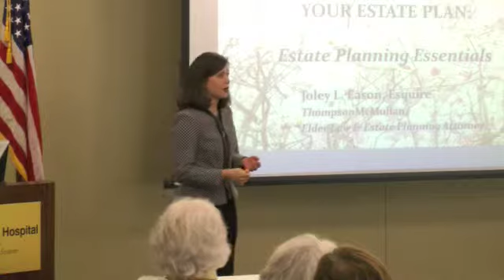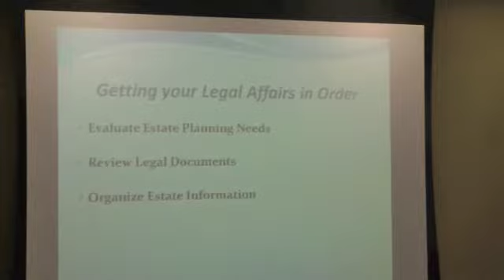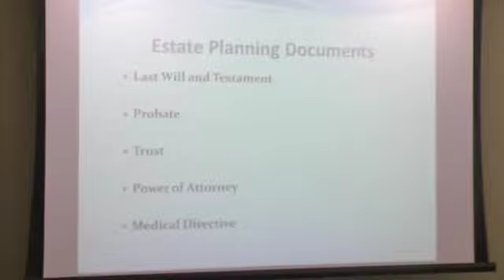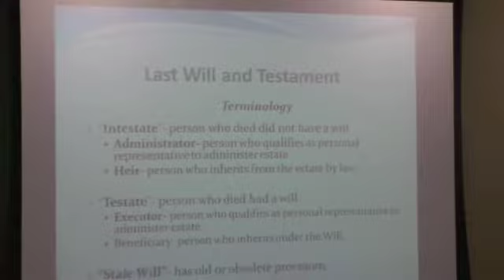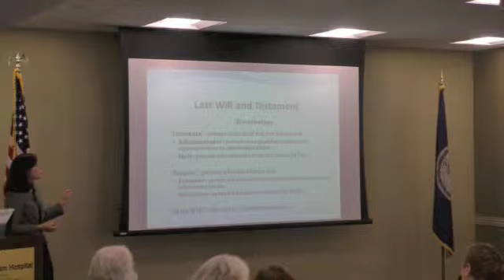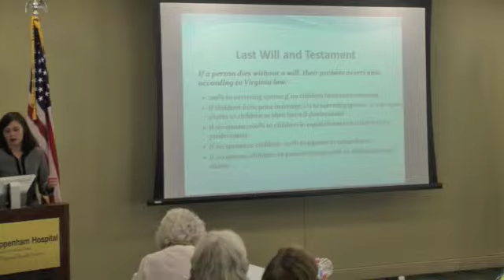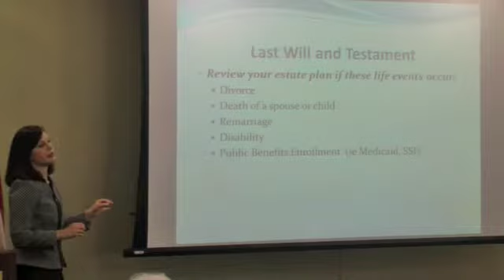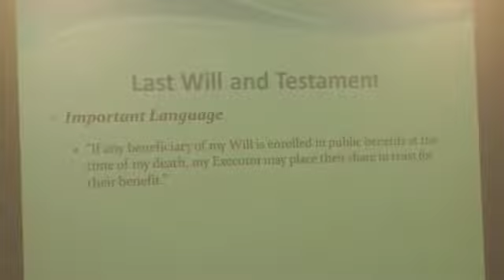Spring Clean Your Estate Plan Part 1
Part 1 - Spring Clean Your Estate Plan - Attorney Joley Eason - Breathmatters May 12, 2014 meeting. Joley Eason discusses Wills, Trusts, Probate and "What is your estate?" when it comes to your legal matters. She especially discusses unique legal situations pertaining to Virginia State Law.

•What is the distribution process from an estate?
•What happens if you have children from a previous marriage?
•Can inheritance effect your benefits?
•When should you set up a trust?

Many more legal topics are covered.

Video from the monthly Breath Matters meeting

Video Copyright Breath Matters, Richmond Virginia

Bosher Auditorium
Chippenham Medical Center
7101 Jahnke Road

Breath Matters is a Virginia Lung Disease Support group meeting monthly in the Richmond, VA area. We provide recent news on information and events of interest to lung disease sufferers and their families.